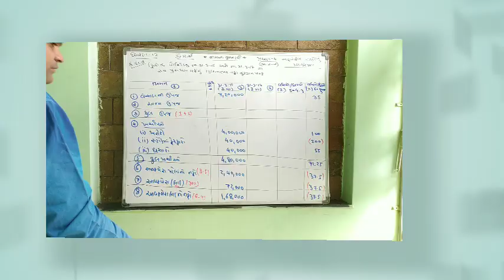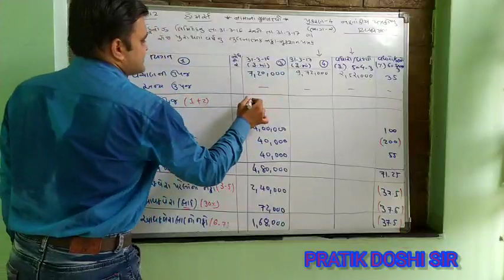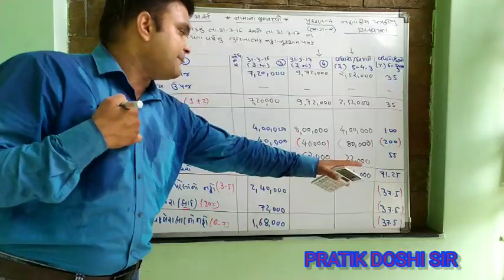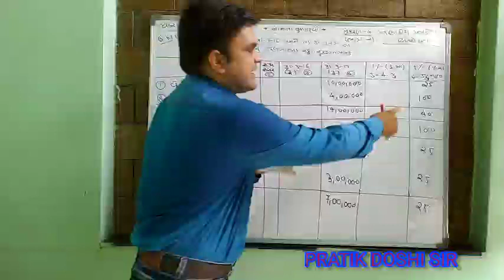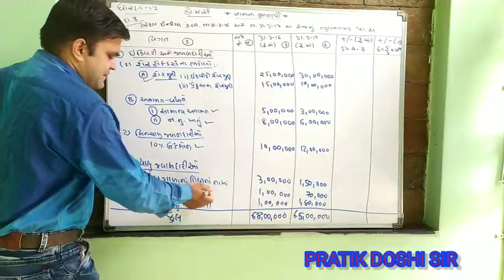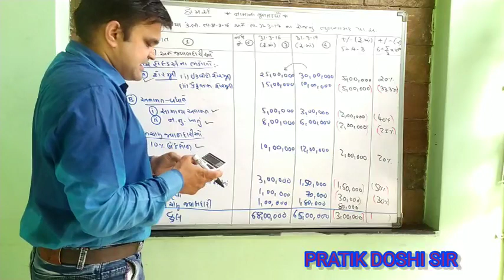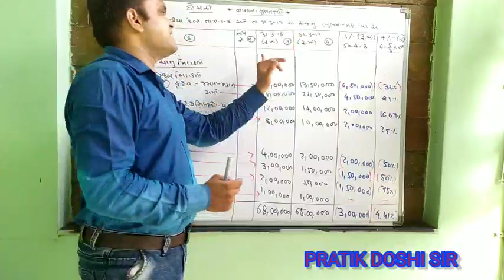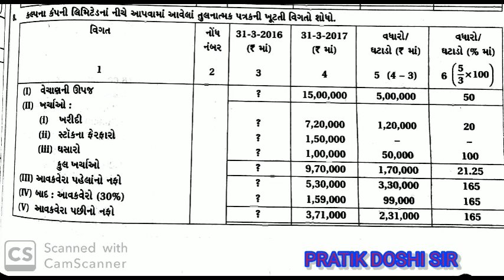SPEI|| MSLS|| STD 12 COMMERCE||CHAP 4 (P-2) || LEC -5